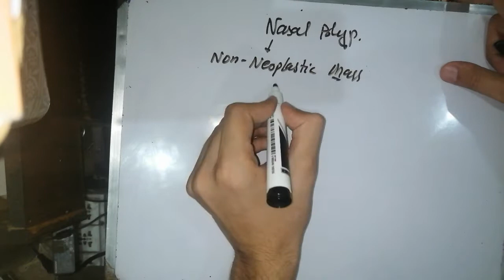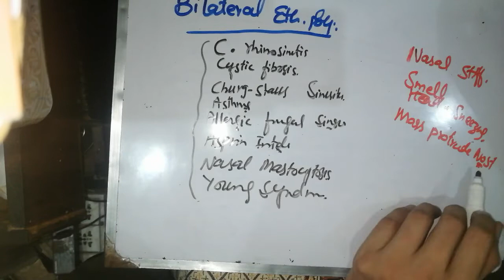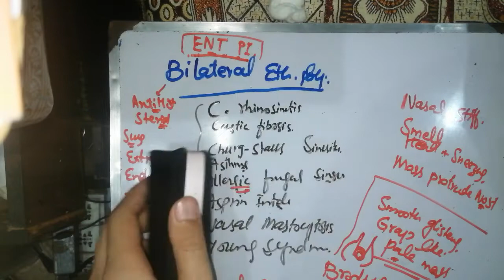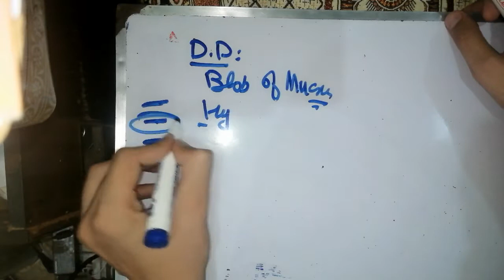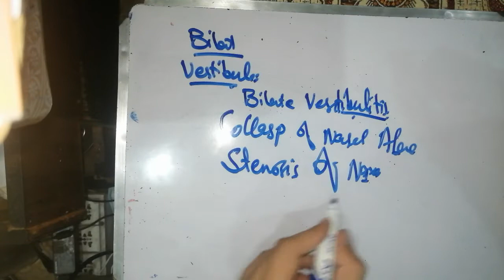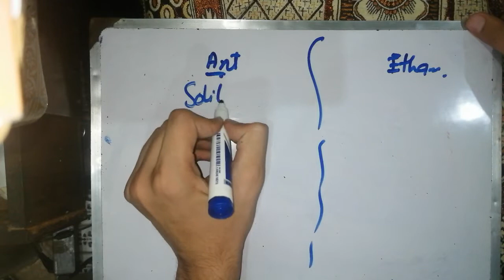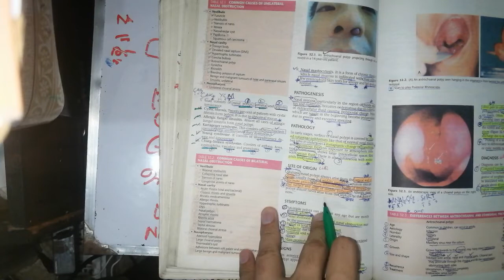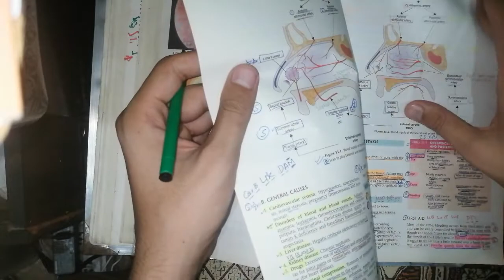Nasal Polypi. 🔴 ENT DHINGRA lectures. CHAPTER 32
🔴 ENT LECTURES #1. chapter 1.Anatomy of EAR 👂. external, middle and Inner ear.  lectures channel, mbbs lectures in urdu, mbbs lecture by biomentors

mbbs

nasal septum selfless medicose, nasal septum part  animation, nasal septum deviation treatment yoga, nasal septum nerve supply, nasal septum exercise, nasal septum tcml
acute and chronic rhinitis selfless medicose, acute and chronic rhinitis, acute and chronic rhinitis ent